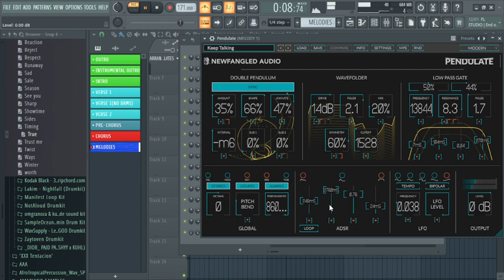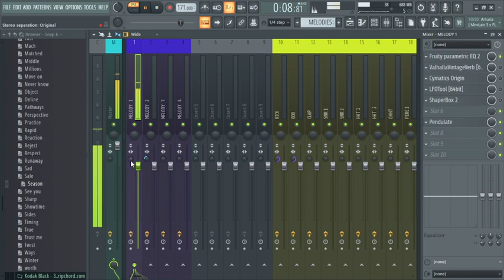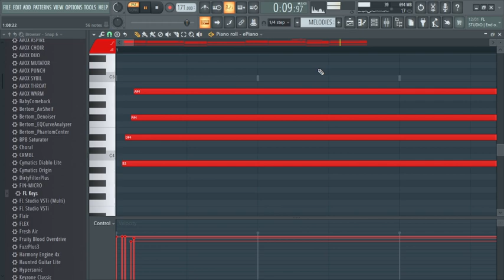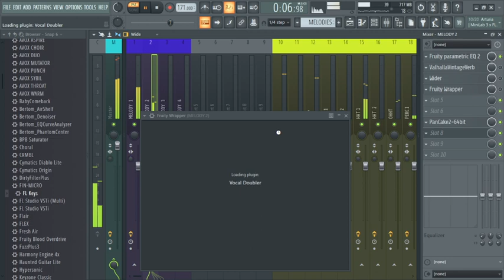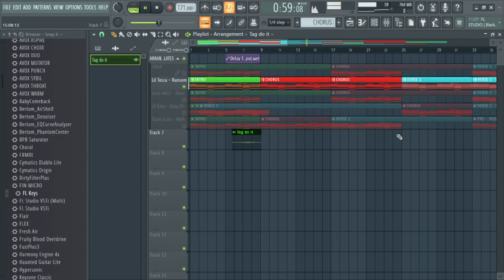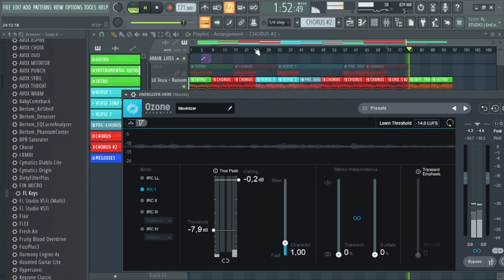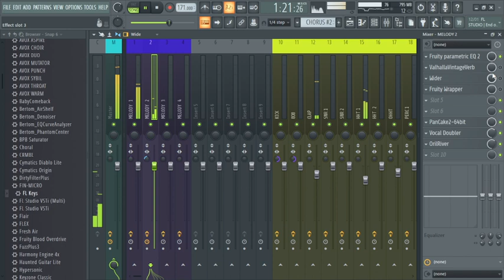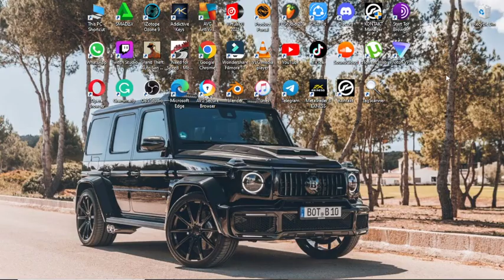How to make a Chris Brown type beat.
Want to be notified of all the latest beats I made?

This link will help you get more streams.

I learned how to make beats and realised I was good enough. I now share my talent with the world and hope to become one of the best period.